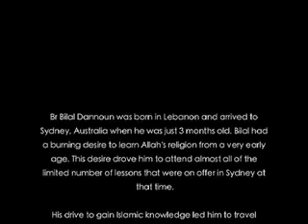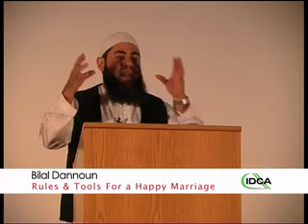Bilal Dannoun - The Rules & Tools for a Happy Marriage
IDCA Productions Presents The Rules & Tools for a Happy Marriage which is a preview of Bilal Dannoun's New DVD Available at IDCA.